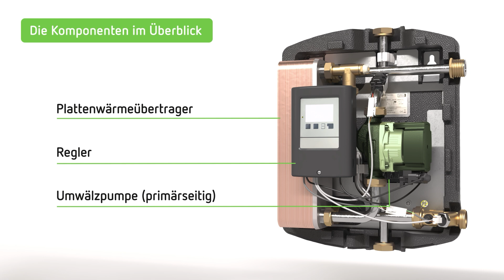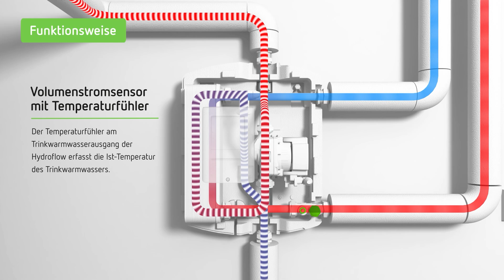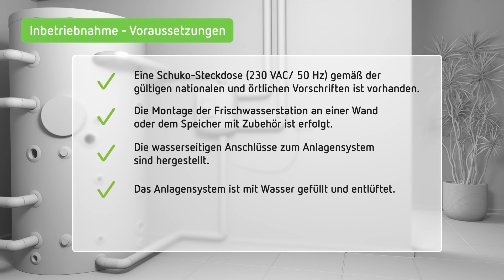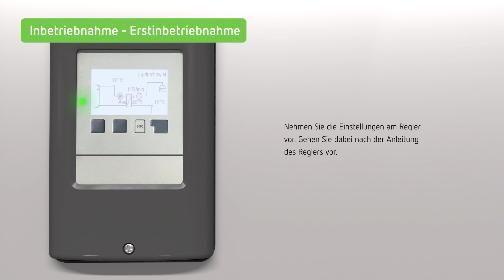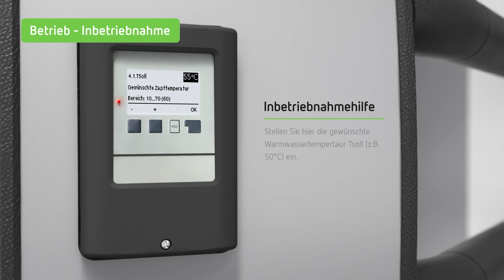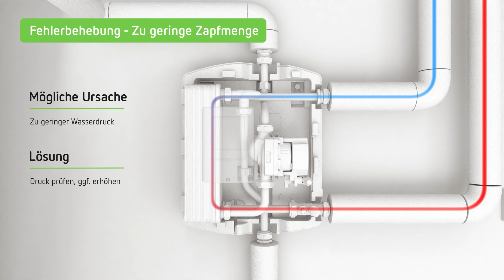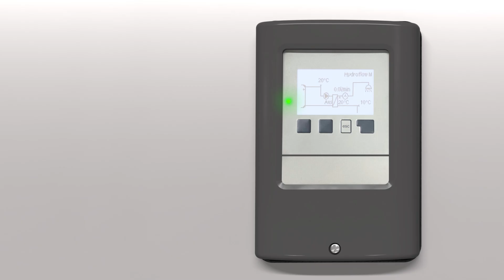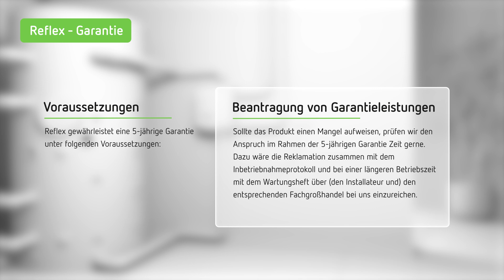Reflex Hydroflow Frischwasserstation DE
Entdecken Sie den Reflex Hydroflow – Ihre Lösung für hygienisches Trinkwasser!

Willkommen zu unserem Video über den Reflex Hydroflow, die innovative Frischwasserstation von Reflex. Der Reflex Hydroflow sorgt für eine zuverlässige und effiziente Erwärmung von Trinkwasser in kleineren bis mittelgroßen Anlagen. Ideal für Anwendungen mit hohen hygienischen Anforderungen, wie Krankenhäuser, Schulen und Mehrfamilienhäuser.

In diesem Video präsentieren wir Ihnen den Reflex Hydroflow, die innovative Frischwasserstation von Reflex. In den Einzelnen Abschnitten Erfahren Sie alles über die Funktionsweise, die Montage und die Inbetriebnahme dieses hochwertigen Produkts. Wir zeigen Ihnen die verschiedenen Betriebsarten des Reflex Hydroflow und geben Ihnen wertvolle Tipps zur Fehlerbehebung. Außerdem erklären wir die Wartung und die Garantie des Reflex Hydroflow, damit Sie lange Freude an Ihrem Produkt haben.

Erfahren Sie mehr über die Vorteile und technischen Details des Reflex Hydroflow auf unserer Produktseite:

Training, Service und Vertrieb

Unser umfassendes Trainings-Center bietet Ihnen Schulungen und Weiterbildungen rund um unsere Produkte und Lösungen:

Vielen Dank fürs Zuschauen und viel Spaß mit dem Reflex Hydroflow!